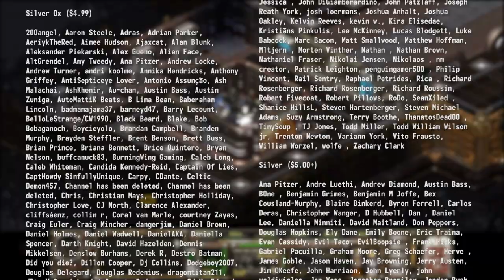The Story of Fallout Tactics Part 21: Infiltrating Vault 0